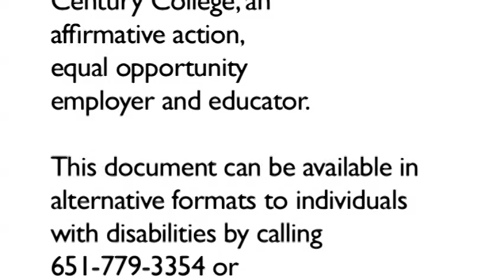Century College Reflection & Renewal